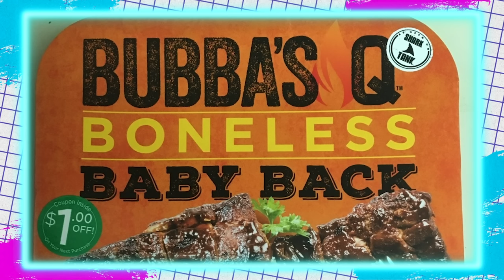Recreating Carl's Jr.'s Discontinued Baby Back Rib Burger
Today, Mythical Chef Josh is recreating the Carl's Jr. discontinued Baby Back Rib Thickburger because he can. Past Food Ep #4